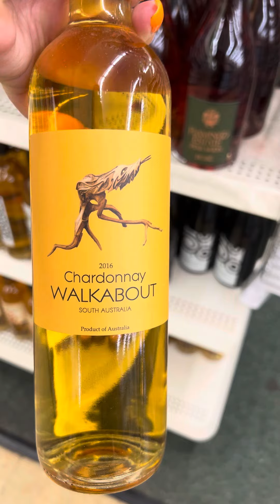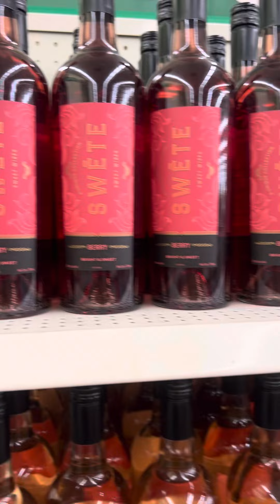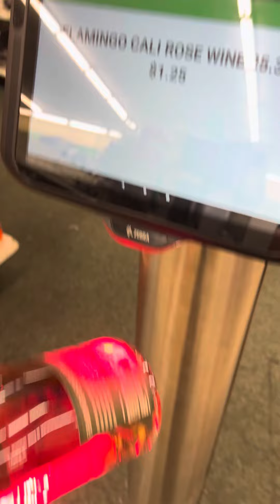$1.25 Wine!🍷 For Real 😳 @dollartree 8/19/2024